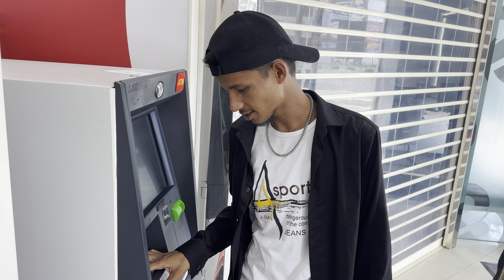Sunday ghumne nikal gaye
Equipment Use For Vlog :- IPHONE
Rahul Chaudhary
From :- india
Current Location :- Malaysia